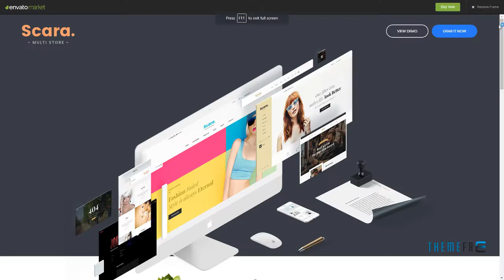Scara- Multipurpose Magento 2 Theme for Online Store Isidore F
Columns 4+

 Layout Responsive

 Tags barber, fashion, fitness, healthy, interior, jewelry, magento, magento 2, magento 2.x, magento2x, mobile, shoes, unlimited colors, wedding, wine